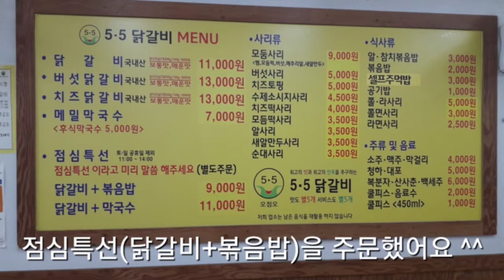5.5닭갈비(탄방동) 닭갈비+볶음밥(9,000원) [ 대전 황장군의 '점심특선(맛집추천)' 제6회 ] 대사우TV